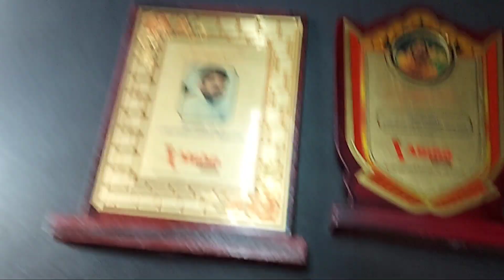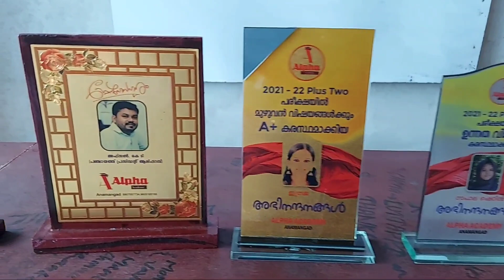ഇതാണ് ആൽഫയിലെ പ്രത്യേകത! നിങ്ങളെ മക്കൾക്കും A+ നേടാം 👍😍